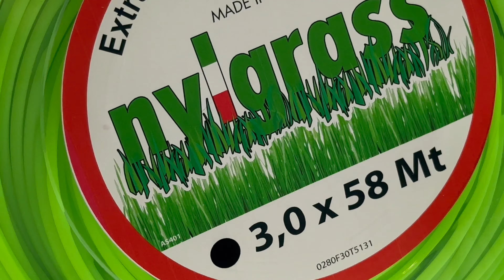Fűkasza damil Nylgrass® ∅ 3.0 mm kör profil ⇔ 58 méter - FIN/T/3.0/0.5/B